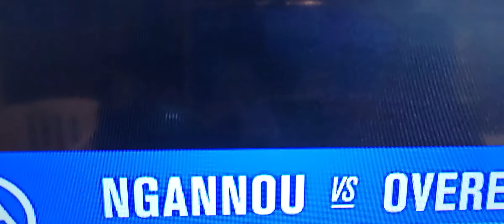UPCOMING UFC EVENTS BIG NAMES BIG CARDS TO COME!!!